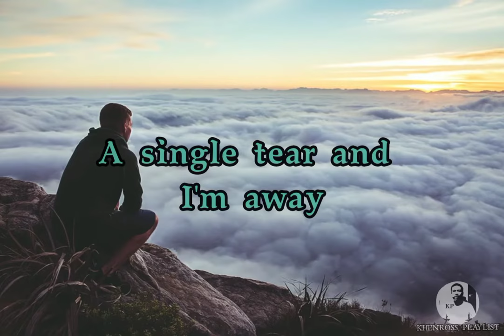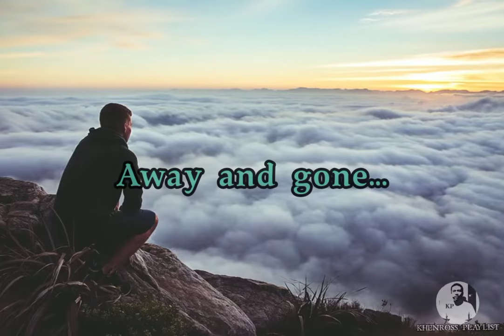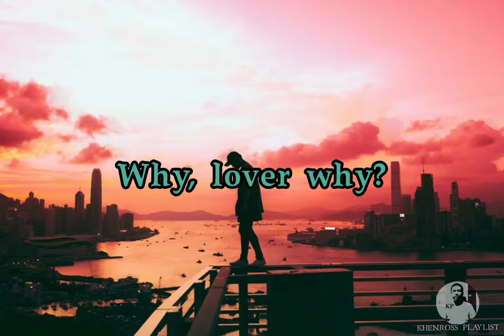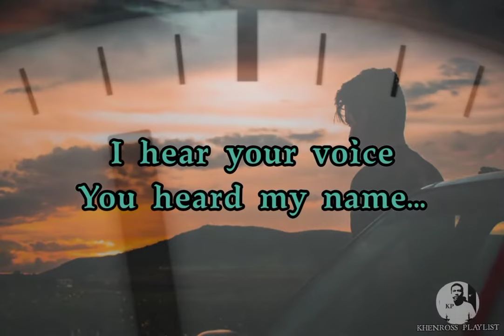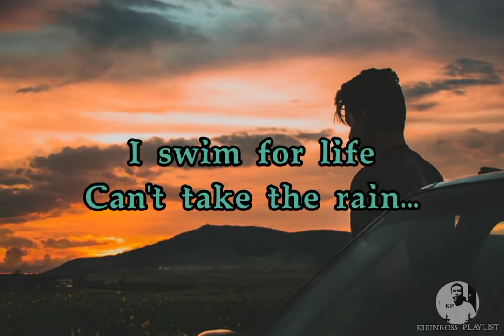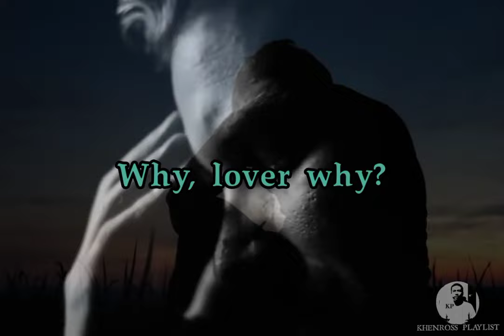CENTURY - Lover Why (lyrics)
LOVER WHY by Century
Lyrics Video